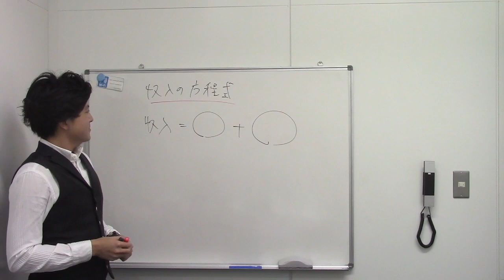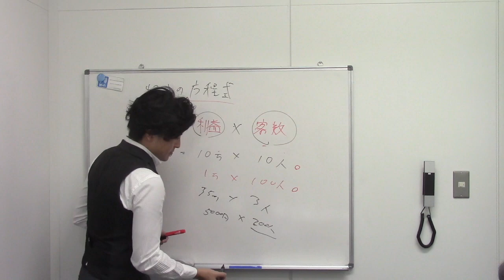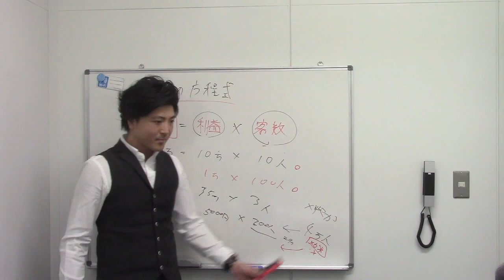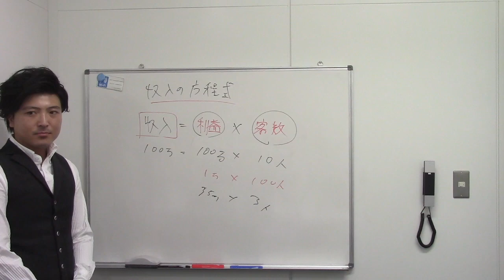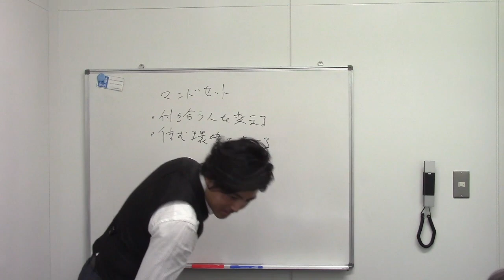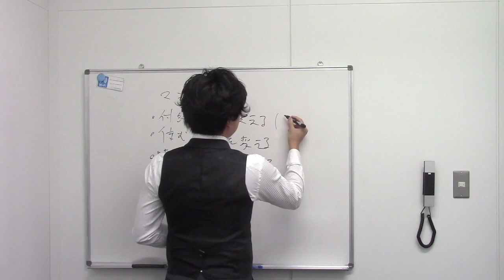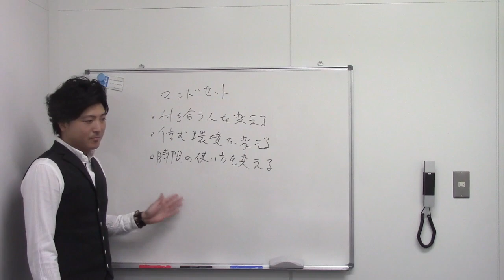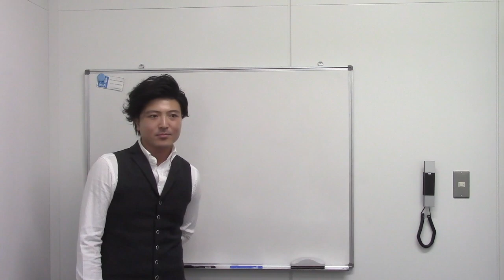アフィリエイト＆メルマガセミナー4